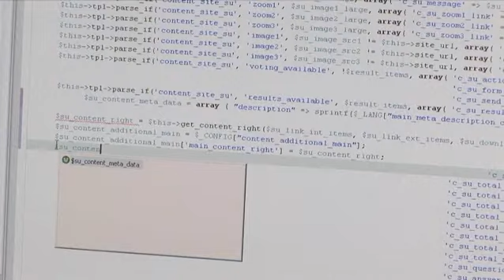MB Online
Movie was made for price giving event. PRoduced by eye-dea.at